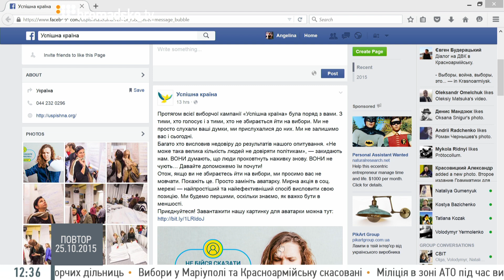Аймурзаєв: За гроші Клименка ми говоримо людям правду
Журналіст Сакен Аймурзаєв.